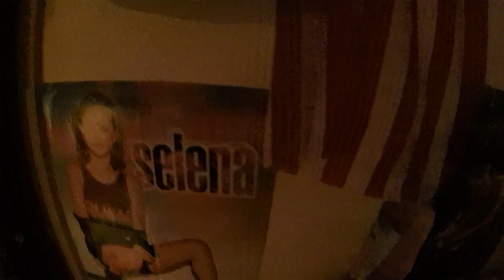anthony pal rock Vlog